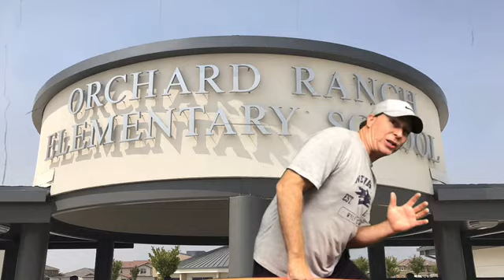Orchard Ranch Tag!